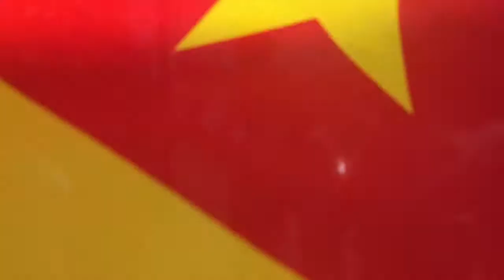Bible School Graduation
Our church is located 5180 Queen Mary, Montreal, Quebec! God bless you all!